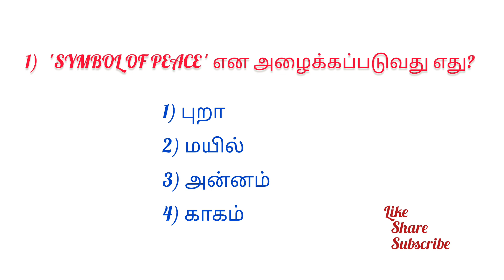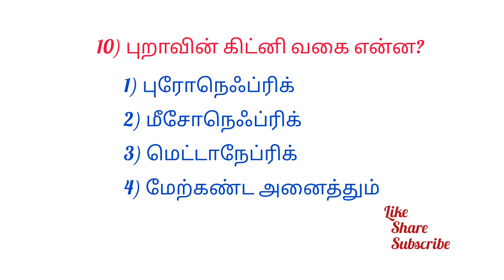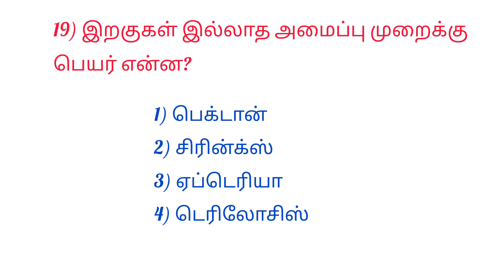புறா Important questions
1) 1
2) 4
3) 4
4) 4
5) 3
6) 4
7) 4
8) 4
9) 4
10) 3
11) 4
12) 3
13) 2
15) 1
16) 1
17) 2
18) 4
19) 3
20) 1